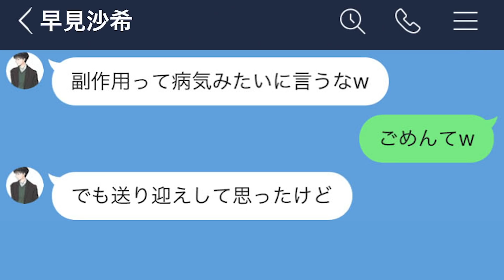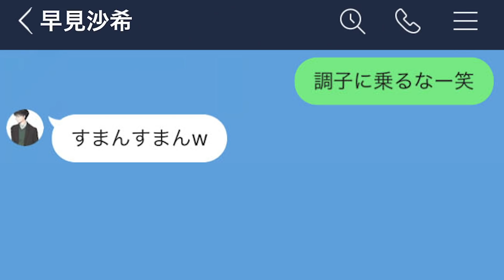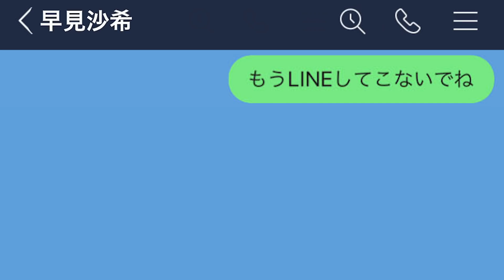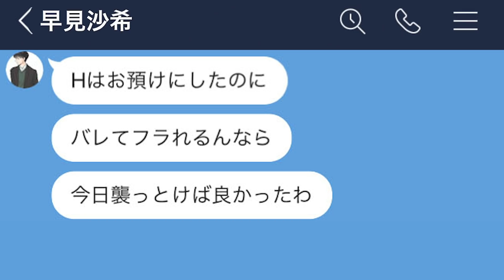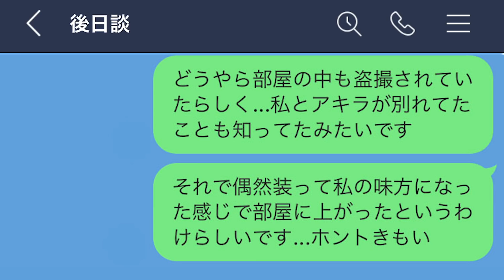【LINE】ストーカー犯人が一番仲良くしてた同級生だった件....